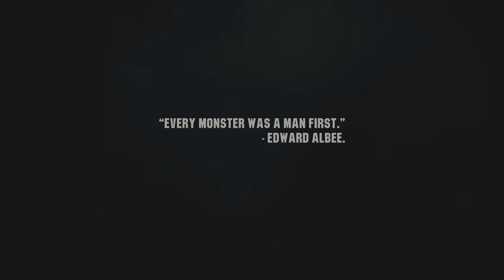Wasteland 3 Blind Co Op Playthrough 1